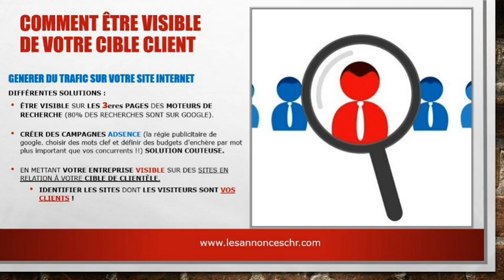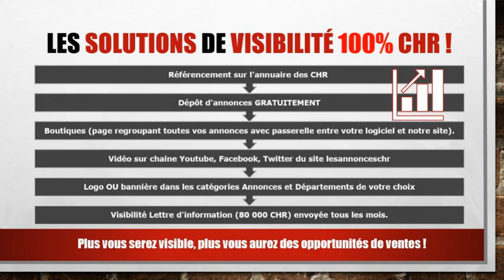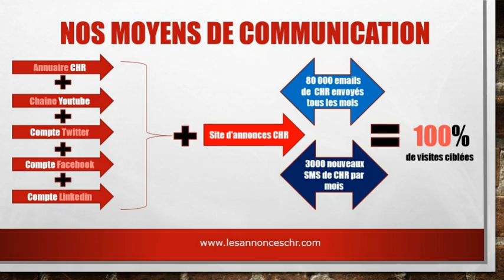Agence recrutement hotellerie restauration developper votre clientele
Agence de recrutement d'interim spécialisé hôtellerie restauration

Services de visibilité pour les professionnels du recrutement en hôtellerie OU restauration sur le site d'annonces spécialisé Cafés, Hôtels, Restaurants.

Vous êtes une Agence de recrutement, d'interim en restauration et hôtellerie vos clients sont les CHR, les restaurateurs, les hôteliers, nos solutions pour développer votre activité.